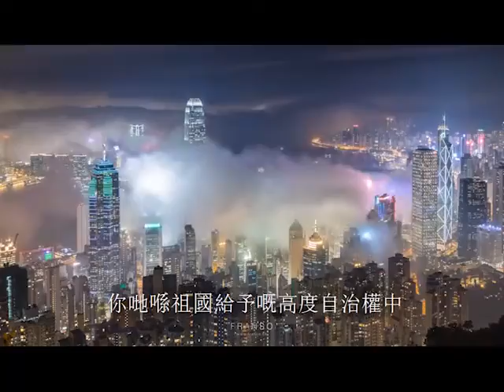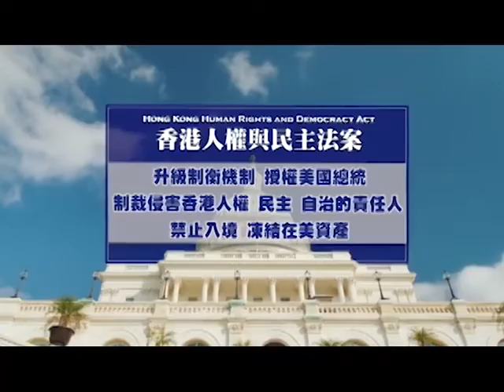香港人，祖國請你自重